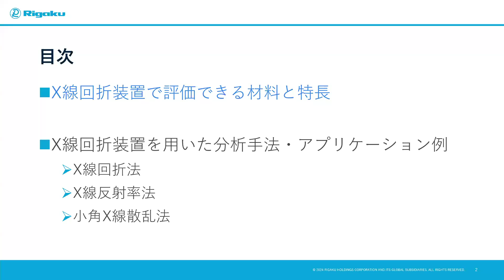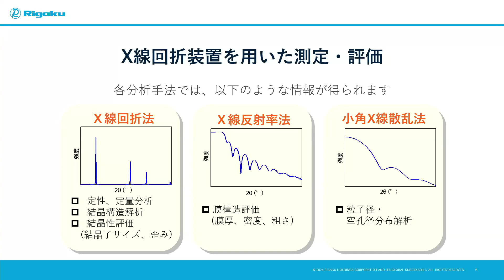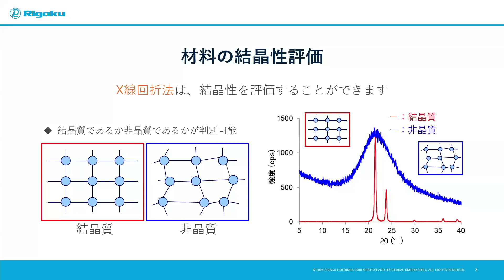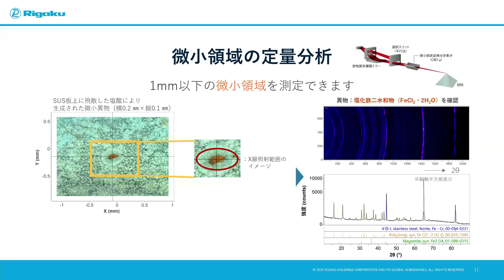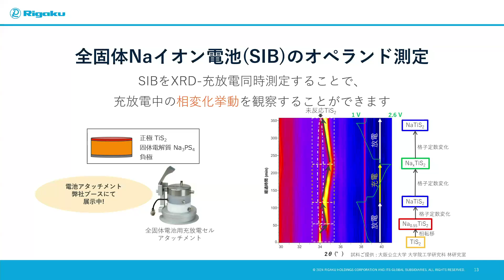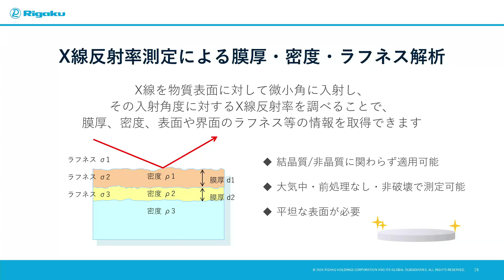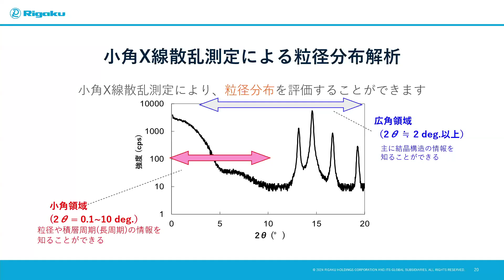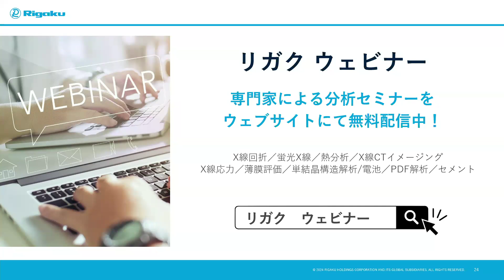JASIS2024 リガクブースセミナー：ここまでできる！こんなことが分かる！X線回折の基礎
2024年9月6日に行ったJASIS2024 リガクブースセミナーの録画配信です。

0:00 | はじめに
0:31 | X線回折装置で評価できる材料と特長
2:11 | 分析手法・アプリケーション例 —X線回折法について
5:00 | 分析手法・アプリケーション例 —X線回折法
9:42 | 分析手法・アプリケーション例 —X線反射率法
11:24 | 分析手法・アプリケーション例 —小角X線散乱法
13:06 | リガクのX線回折装置